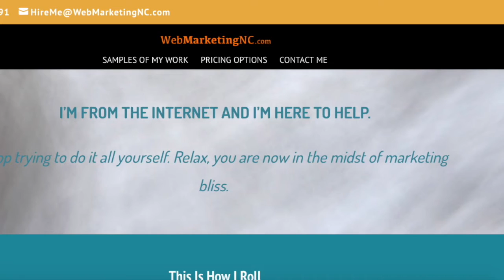Why you should hire a personal trainer: Guidelines for a good trainer. Greensboro, NC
Your workout and training regimen needs a kick in the pants? Consider a trainer for the reasons mentioned in the video.

1. Accountability      2. Safety      3. Motivation